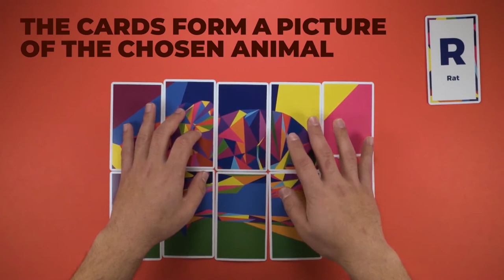Animal Tarot – The Other Brothers @ Premium Magic Store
Is het toeval of is het magie? Dat is het leuke van Animal Tarot.

Exclusief verkrijgbaar bij Vanishing inc en uiteraard jouw favoriete magic store